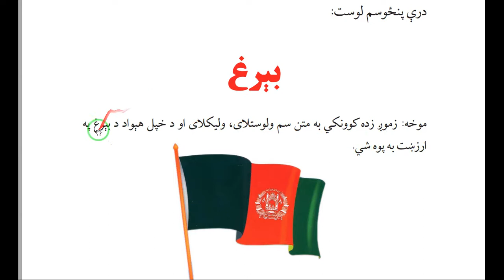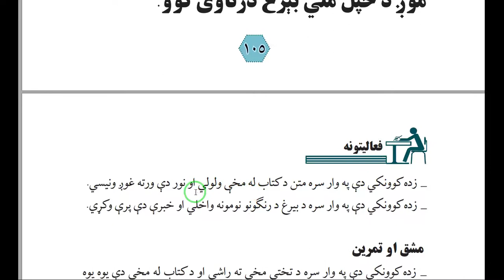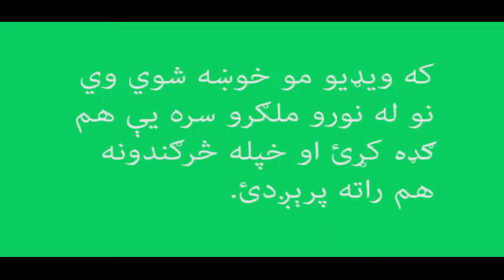د لومړي ټولګي پښتو درې پنځوسم لوست بيرغ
برياليتوب ته پۀ خير راغلئ،د برياليتوب کارکوونکي هڅه کوي چې ستاسو لپاره علمي،روغتيايي،سياسي،ادبي،ټولنيز او روزنيز مطالب وړندې کړي. دا چې ښوونه او روزنه په اوسني وخت کې خورا ارزښتمنه او د اړتيا وړ ده،نو موږ د ښونځي د نصاب کتابونو د زده کړې لړۍ چې: پښتو ښوونځی Pashto School.
د پښتو ښوونځي د زده کړې په دې لوست کې د لومړي ټولګي پښتو زده کوو.

د برياليتوب توب څخه خپرې شوې او دې ته ورته سکالوګانې:

انګلیسي زده کړه په پښتو ژبه ۴ برخه English learning in Pashto language part 4 silent letters